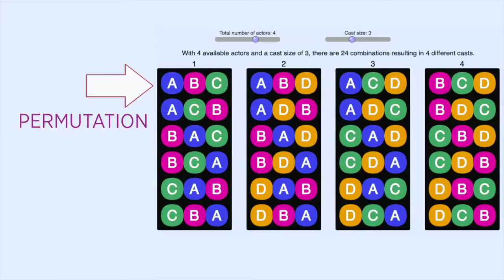Pixar w pudełku - chmary postaci - zliczanie chmar - 5. Czy kolejność ma znaczenie?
Naucz się tworzyć chmary postaci z Pixarem i Khan Academy!